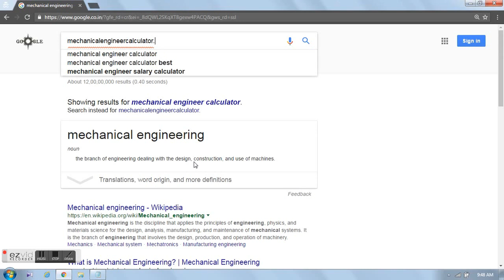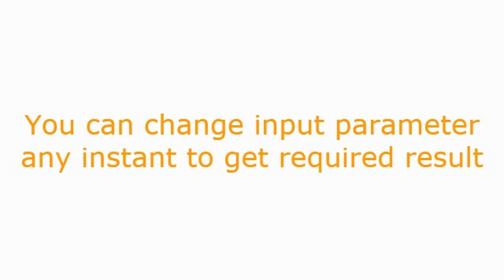ONE MINUTE BEARING DESIGN CALCULATION